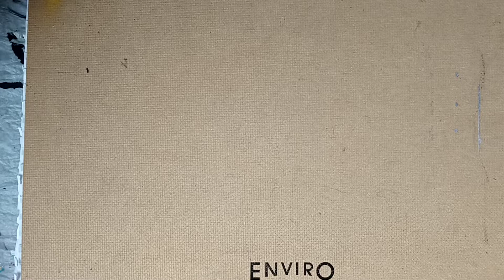Printing with Ink & Wilko Wall Paints | Printmaking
P.s As always, I am not an expert! I just like experimenting!

Materials used:

Wilko Wall Test Paint

Printing ink

Printing Roller

These are afflicted links which I will receive a small amount back to help me buy more marvellous art supplies!